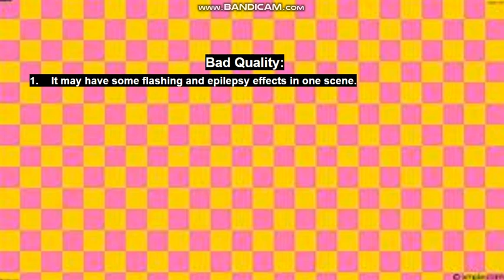Encanto Movie Review (Aka After I Saw)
Welcome to the Casa Madrigal!